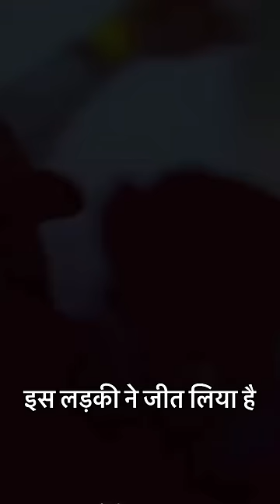Hasan Ali wife PSL 2023 Simon Doull | Pakistan Cricket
New Zealand commentator Simon Doull Storms Social Media With Comment On Hassan Ali's Wife. Islamabad registered a thrilling victory over Multan in the PSL. Doull was doing commentary as the winning team's dugout celebrated the emphatic triumph. Right when the camera focused on Hassan Ali's wife Samiyaa Arzoo, Doull was heard saying: “She has won it. She has won a few hearts as well I believe. That is superb, absolutely stunning. And the victory.”